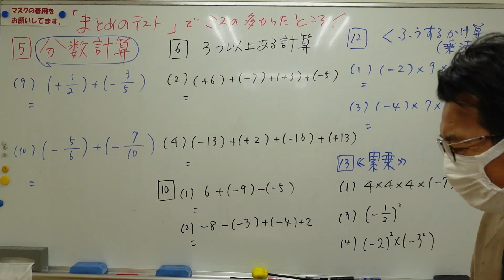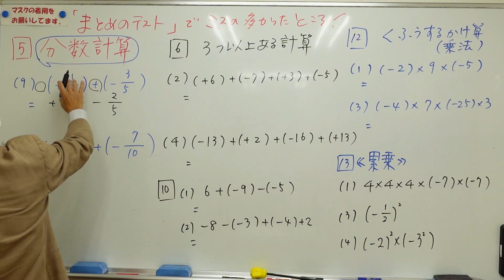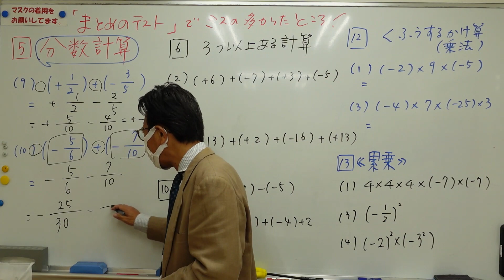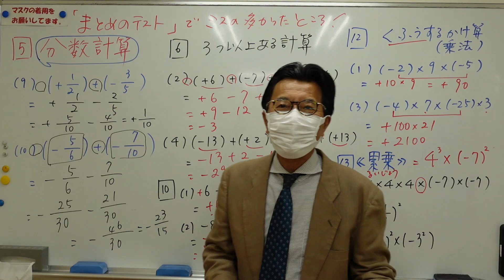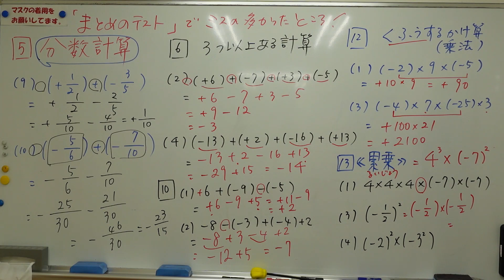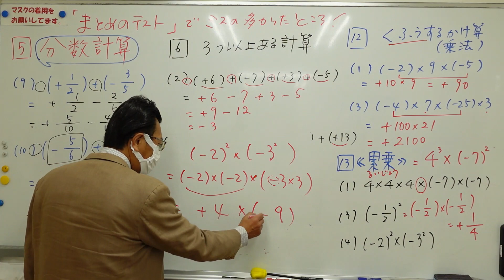ナンバーワンゼミナール 中1数学 「まとめのテスト」でミスの多かったところ2023年5月9日